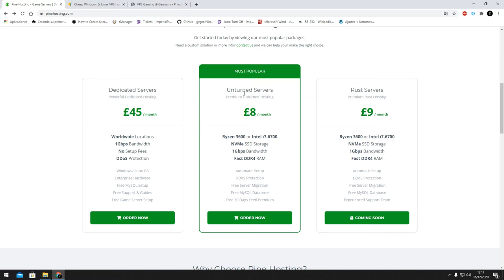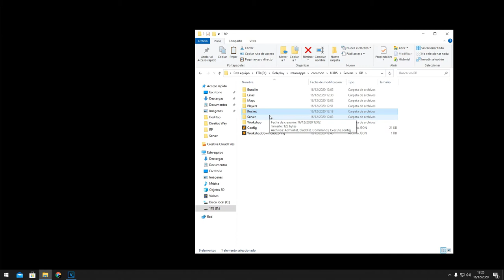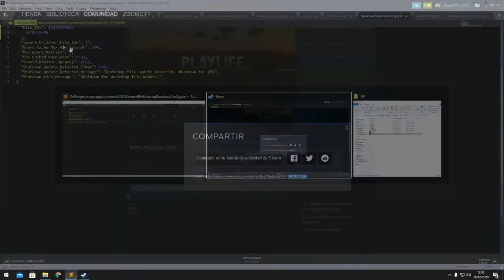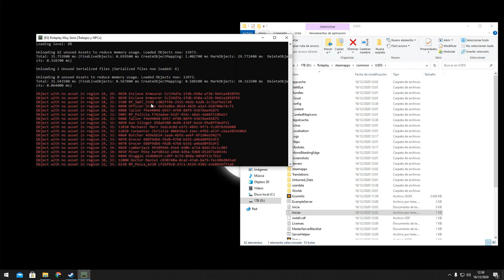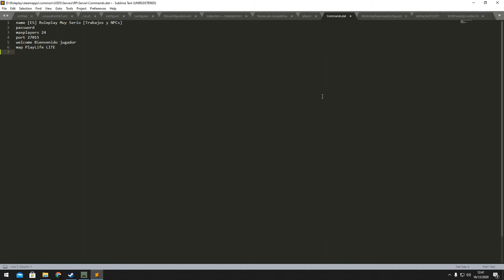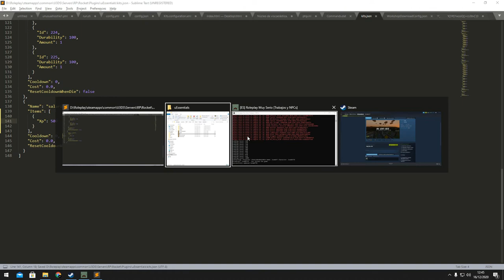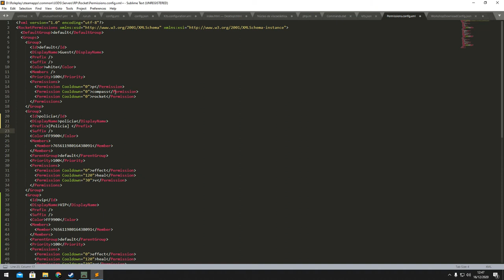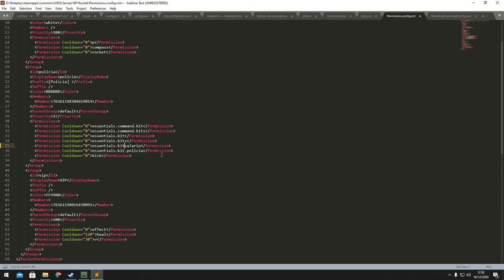Crear un Servidor Roleplay en Unturned Super Facil *BIEN EXPLICADO* | Tutorial en Español Unturned